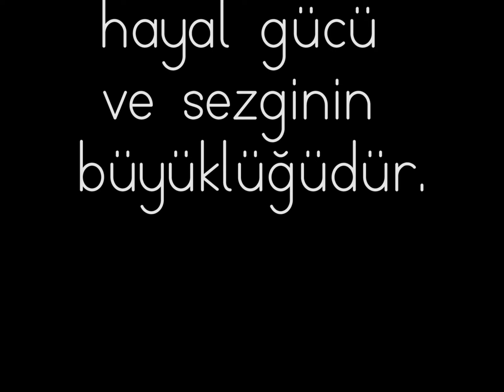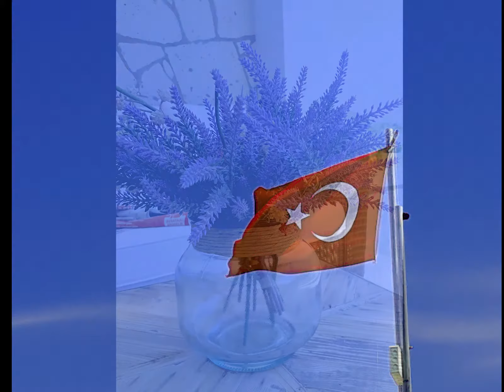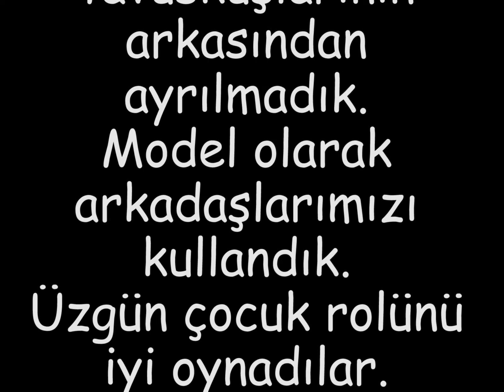Minik Parmaklar deklanşörde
İzmir Gelişim Koleji Fotoğraf Kulübü 2. ve 3. sınıf öğrencilerinden oluşmaktadır. Bu yıl Birinci dönem öğrencilerin düzeylerine uygun temel fotoğraf eğitimi verildi. Öğrendiklerini uygulamaları için kulüp saatlerinde okul bahçesinde çekimler yapıldı. Öğrencilerden, gittikleri dış mekanlarda da çekimler yapmaları istendi. Bu sunum öğrencilerin çektiği fotoğraflardan oluşmaktadır. Fotoğraflara kadraj, kontrast ve exposure ayarlarındaki düzeltmeler dışında müdahale yapılmamıştır.
İnsanda var olan sezgi ve sanatsal algının, yaşa bağlı olmadan var olduğunu ve harekete geçirildiğinde harika sonuçlar verebileceğini düşünüyorum.